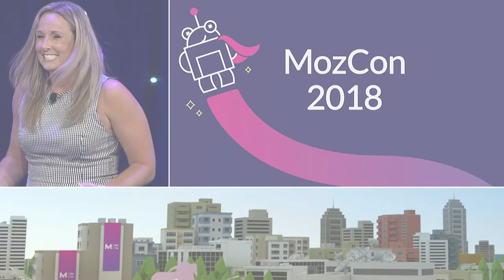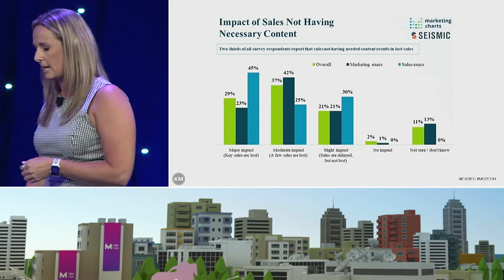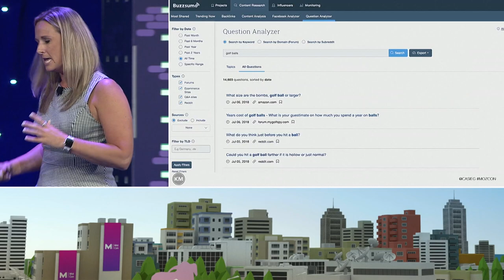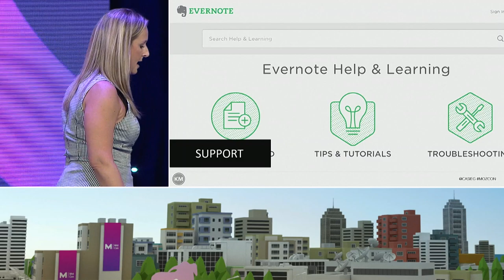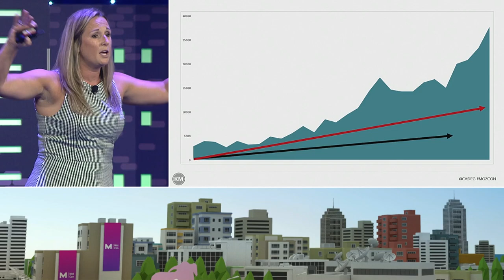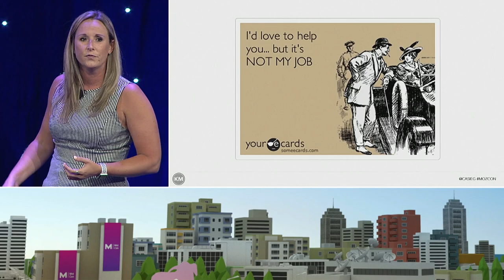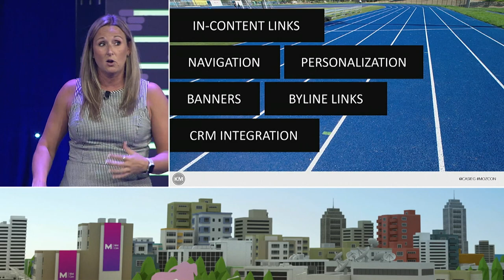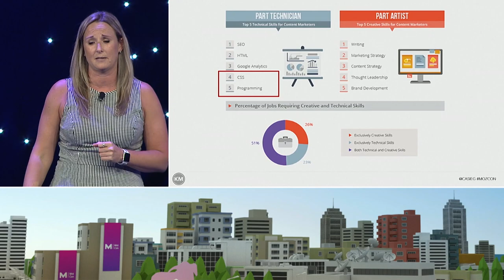The Problem with Content and How We Fix It [MozCon 2018] — Casie Gillette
Everyone thinks they need content but they don't think about why they need it or what they actually need to create. As a result, we are overwhelmed with poor quality content and marketers are struggling to prove the value.

In this session, we'll look at some of the key challenges facing marketers and how a data-driven strategy can help us make better decisions.